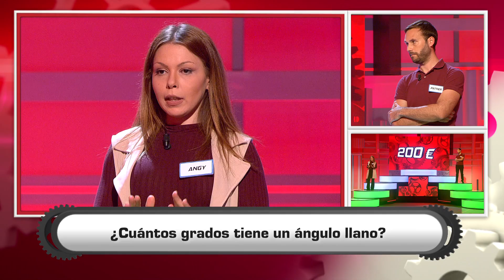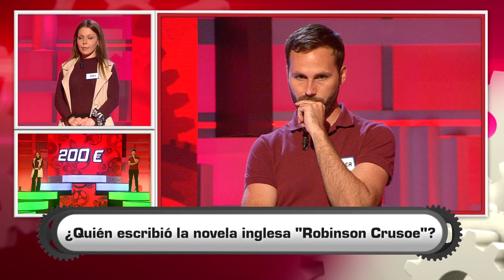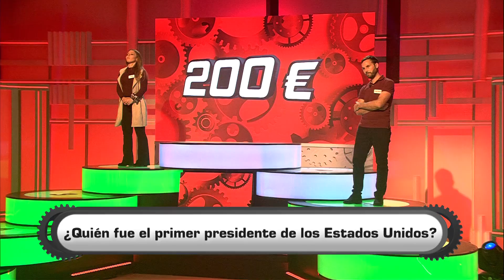Las preguntas que han alejado a los concursantes del gran bote de ‘Atrápame si puedes’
Este viernes hemos vivido una final muy reñida con Angy y Pattier. Ninguno ha conseguido hacerse con el bote de ‘Atrápame si puedes’. ¡Descubre las preguntas que han fallado! (Todo ‘Atrápame si puedes’: ▶️

Si tú también quieres participar en el concurso más divertido de la televisión, envíanos un correo a o llámanos al 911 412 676.▶️️ Más vídeos ▶️ Si te ha gustado el vídeo, suscríbete a nuestro canal